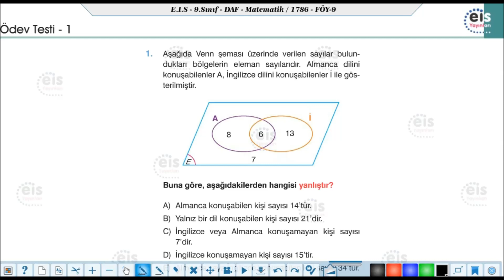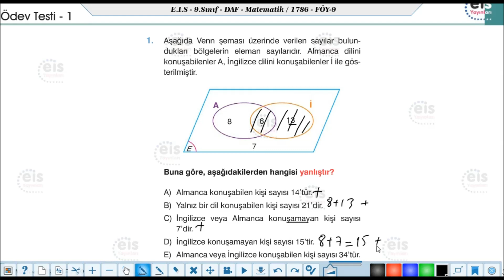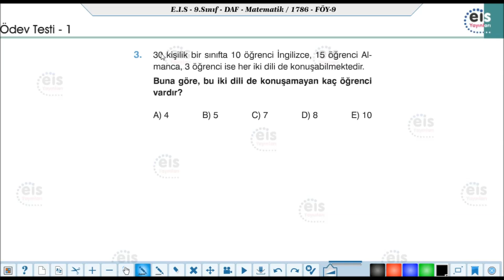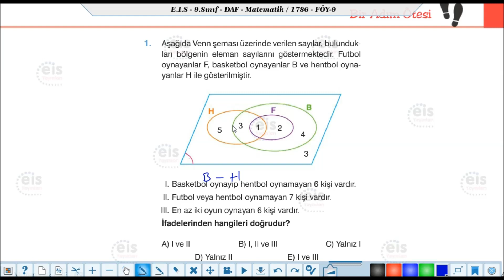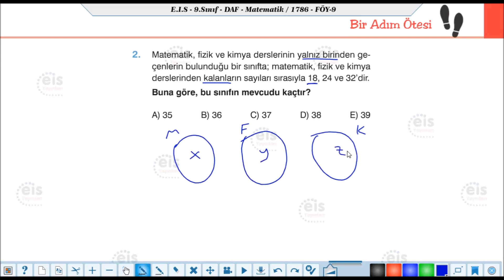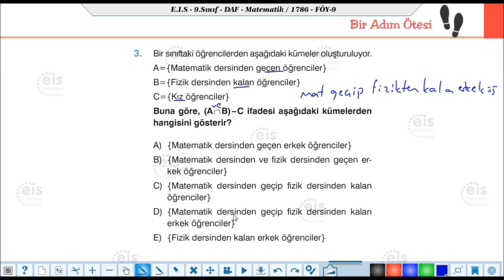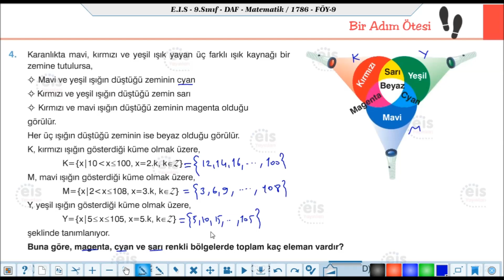EİS 9 Mat DAF, 9.Föy (Kümeler 6) Ödev Testleri Çözümleri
9. Sınıf Matematik
9. Föy (Kümeler 6)